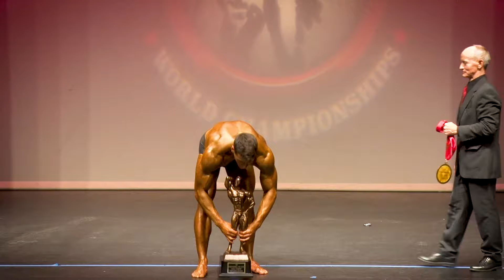Natural Classic Physique World Championship Comparisons + Results (IPE)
Comparison round and final result for the 2019 IPE natural classic physique world championship!

Recommendations: creatine, Big Noise, MRE bars/shakes, Energy

🔵 Free WHOOP 4.0 and one month free when you join with my link (+ I get a free month 🤝)